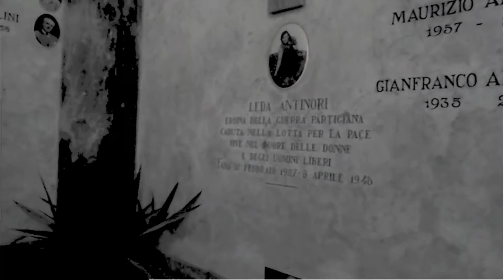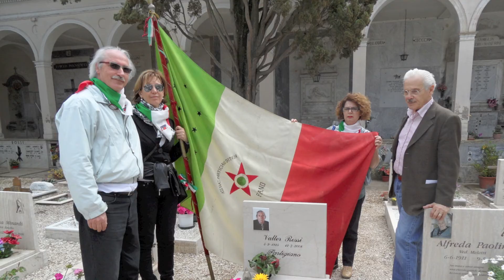23 aprile, omaggio alle tombe dei partigiani fanesi-2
Alcuni compagni delle sede ANPI di Fano "Leda Antinori" hanno accompagnato il presidente prov.le dell'ANPI, Giuseppe Scherpiani, a rendere omaggio alle tombe di tre partigiani fanesi; in questa seconda parte Scherpiani spiega alcune caratteristiche della Resistenza fanese, come la giovane età dei suoi componenti, i GAP